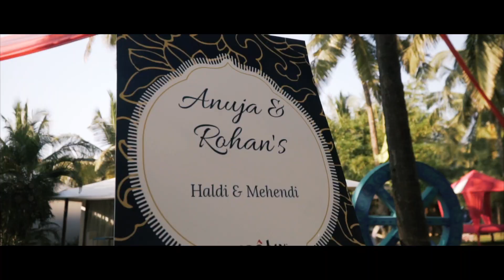Best wedding video trailer from goa _ Rohan & Anuja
We at TiltShift Pictures always love to be shooting enthusiastic and crazy Fun Weddings !!